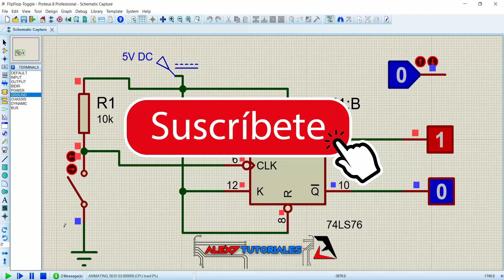Circuito Toggle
Circuito Toggle con 74LS76 Flip Flop JK, recuerda evitar el efecto rebote del switch para evitar pulsos indeseados.
Circuito muy útil en Electrónica para tus proyectos.

Sígueme!